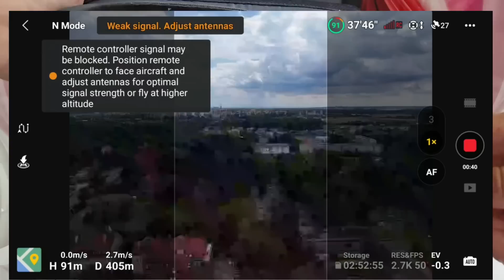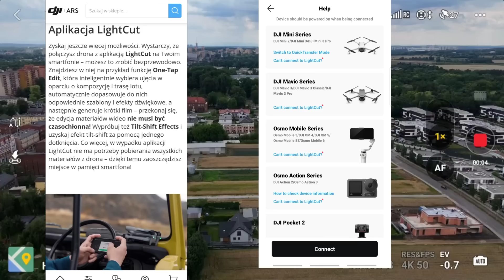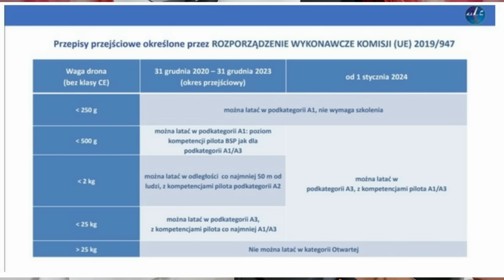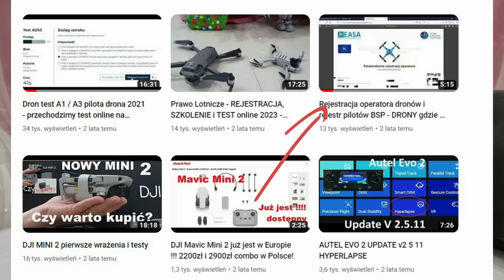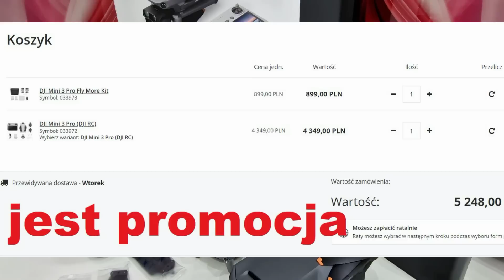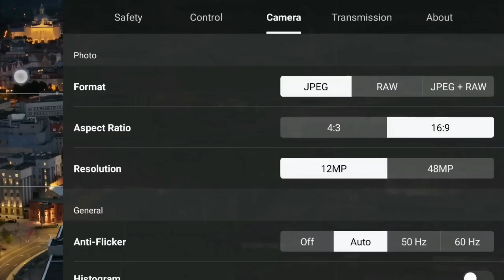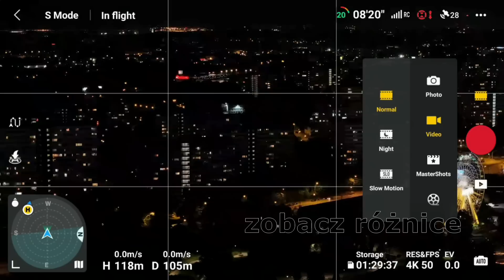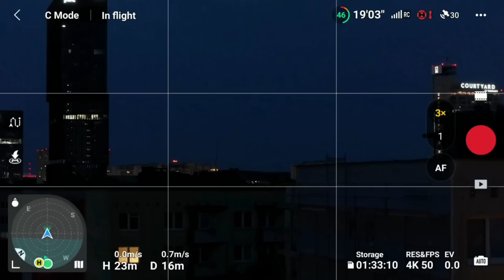DJI AIR 3 szczera polska, niesponsorowana recenzja o najnowszym dronie +testy i RAW do pobrania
Dron Dji Air 3 Fly more Combo z RC2 jest najlepszym wyborem czy średnim? Dlaczego warto wybrać Air 3 zamiast Dji Air 2s lub Mavic 3 Pro? Po co Ci Dji mini 3 Pro?

Warto kupić dron Dji Air 3 zwłaszcza bezpośrednio z dji.com (konto walutowe jest bezpłatne w większości banków), a nie warto za grosze pozbywać się swojego ulubionego drona!